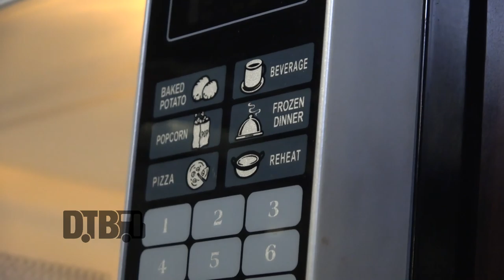Blossoms - BUS INVADERS Ep. 1550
On this episode of DTB’s “Bus Invaders”, we take you inside the touring vehicle of the alternative rock band, Blossoms, while on tour with Inhaler. Blossoms is currently supporting their newest album, Foolish Loving Spaces.

Information about this video:
Location - Subterranean in Chicago, IL